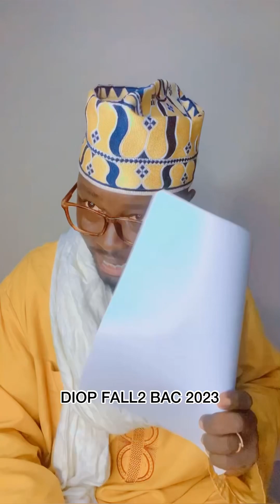Diop fall2 ak Bac 2023 ré ba tass 😂😂😂😂😂